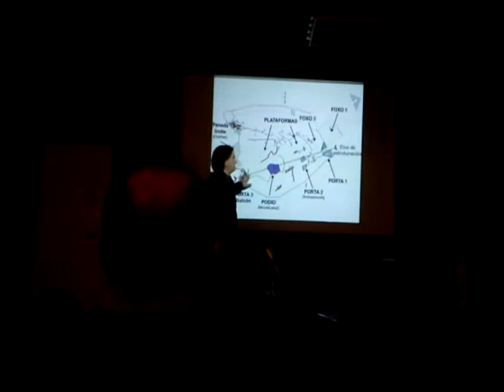Desafio da Arqueología e o patrimonio cultural galego no s.XXI (a gentalha do pichel) 2d5